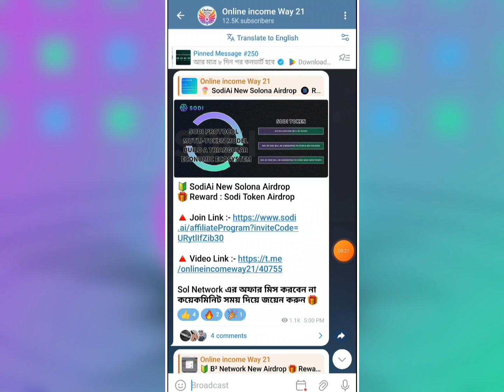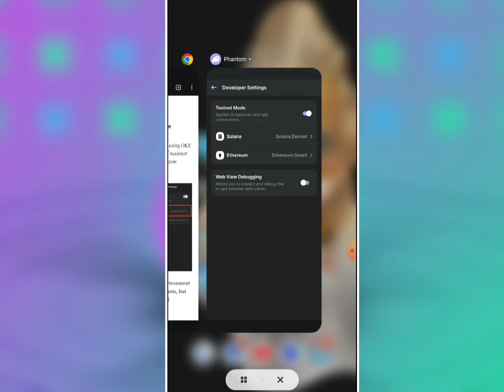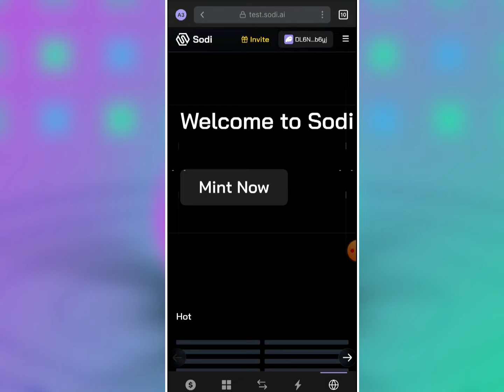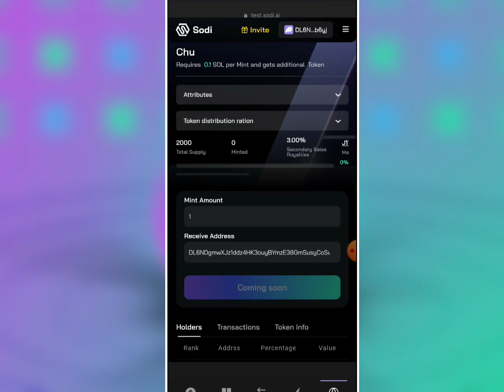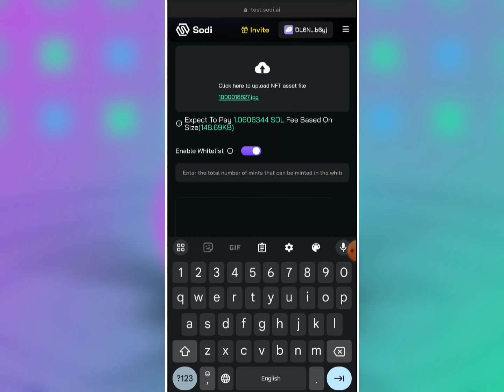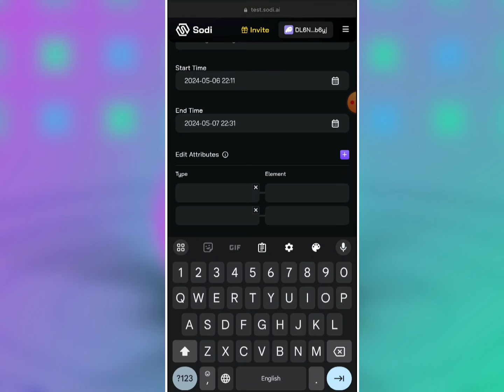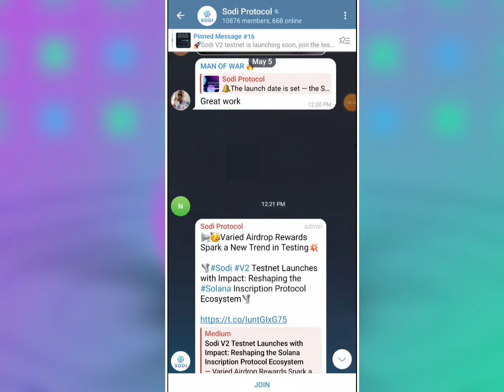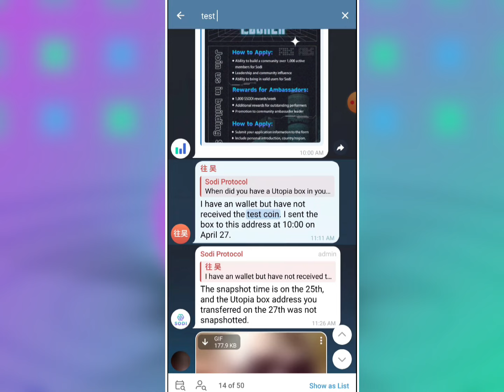$1100 Live Payment Proof 😱 Sodi Protocol Testnet V2 Is Live || New Verified Testnet Airdrop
𝙏𝙚𝙡𝙚𝙜𝙧𝙖𝙢 inbox:-➤

Related Tag !!

instant airdrop
Instant withdraw
Trust Wallet Airdrop instant withdraw
Instant Withdrawal
airdrop update
airdrop update
Upcoming airdrops
airdrop loot
testnet airdrop
Best Airdrop
Today Best Airdrop
Exchanger offer